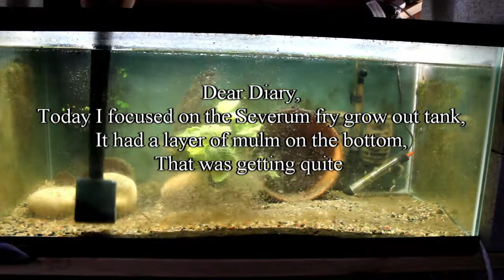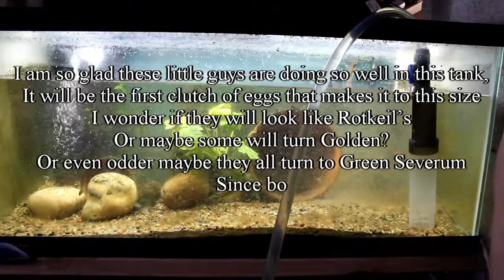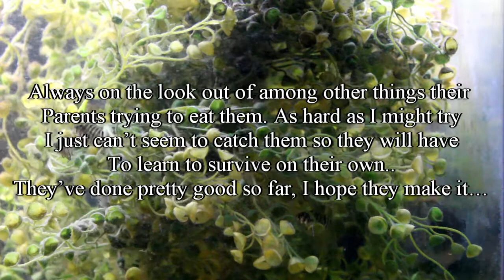Diary of a Fishkeeper 8-26-2020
Diary of a Fishkeeper   Day 2 Severum Fry grow out tank maintenance.

Recommended Products:
Cascade 1000 Canister Filter
Aqueon Quietflow Internal Power Filter, 40 Gallon
Fluval C3 Power Filter
Corner Filter

Equipment I Use:
Logitech C270 Widescreen HD Webcam
FiFine USB Condenser Microphone
Anker 4 Port USB Hub